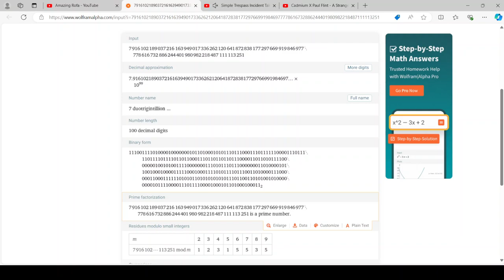A random prime number with 100 digits...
I found this number randomly with 100 digits and it was a prime number. How come?